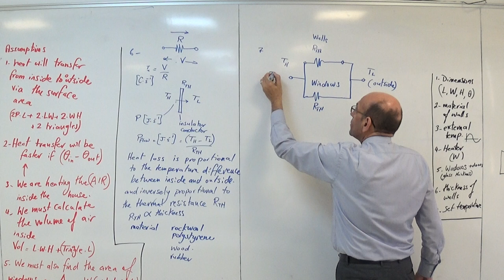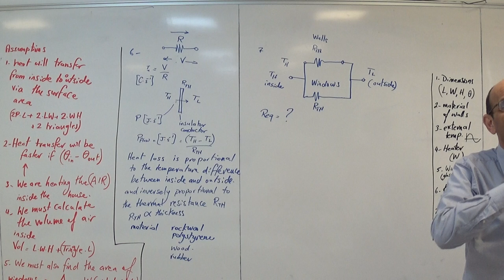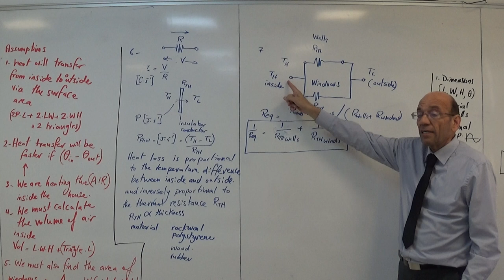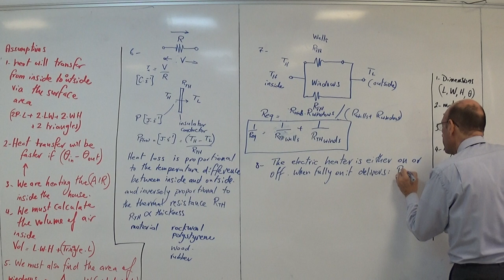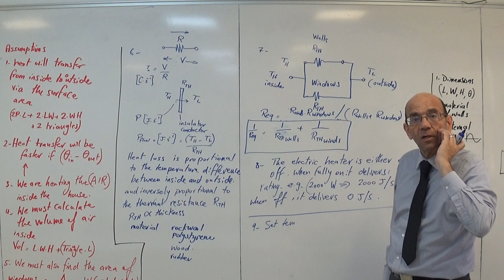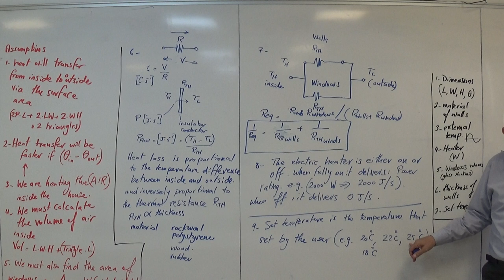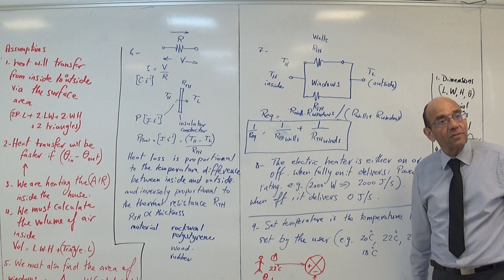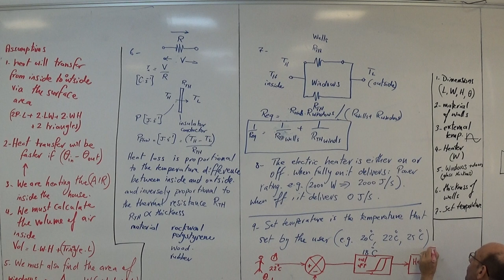The Thermal Model of the House in Simulink, Part 4, 14/8/2022